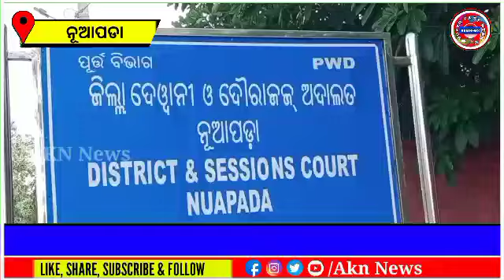ଜିଲ୍ଲା ଓକିଲ ସଂଘ ତରଫରୁ ୧୭୫ ତ୍ତମ ମଧୁବାବୁ ଜୟନ୍ତୀ ପାଳନ // AKN NEWS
175th Madhubabu Jayanthi celebrated on behalf of the District Attorney's Association
ଜିଲ୍ଲା ଓକିଲ ସଂଘ ତରଫରୁ ୧୭୫ ତ୍ତମ ମଧୁବାବୁ ଜୟନ୍ତୀ ପାଳନ